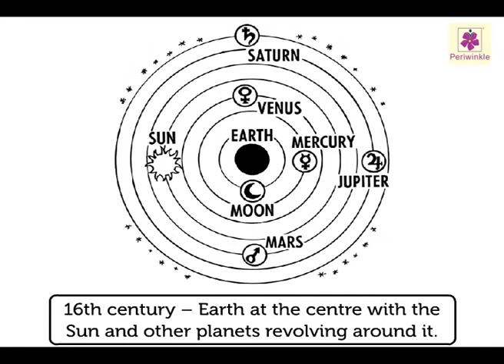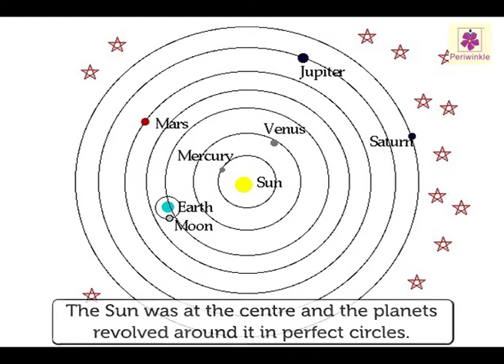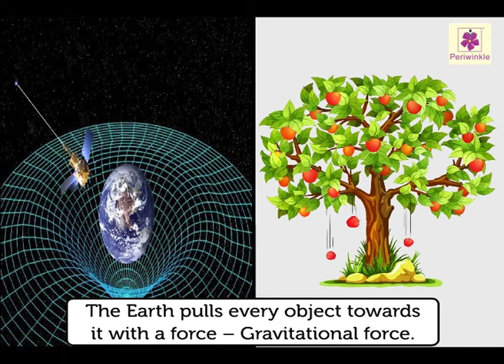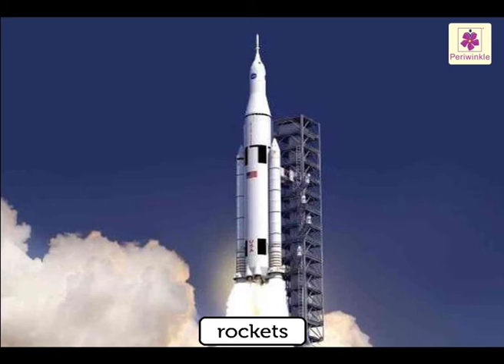Space Exploration | Environmental Studies | Grade 5 | Periwinkle